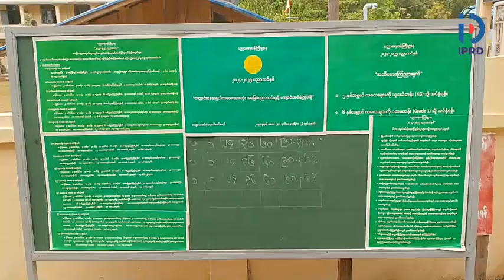ဟိုင်းကြီးကျွန်းမြို့တွင် ကျောင်းသူကျောင်းသားများ ပျော်ရွင်စွာဖြင့် ကျောင်းအပ်နှံလျက်ရှိ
ဟိုင်းကြီးကျွန်း မေ ၂၃
လှိုင်မျိုးအောင်(ဟိုင်းကြီးကျွန်း ပြန်/ဆက်)